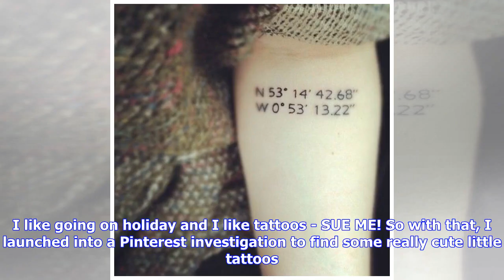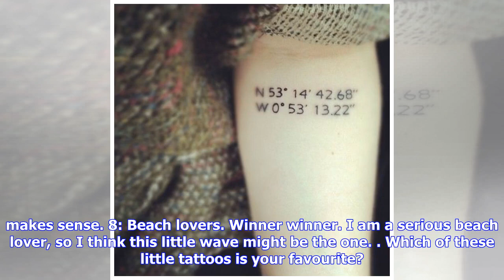8 gorgeous little tattoos for people who love to travel | Her.ie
8 gorgeous little tattoos for people who love to travel | Her.ie
8 gorgeous little tattoos for people who love to travel | Her.ie

I constantly ave tattoos on the brain - the ones I have, and the ones I plan to have. Recently I've been thinking about getting a little tat to symbolise my love of travel. I know. BASIC. But I don't care. I like going on holiday and I like tattoos - SUE ME! So with that, I launched into a Pinterest investigation to find some really cute little tattoos. Check these out, and if you have a travel tattoo - giz a gawk! 1: A tiny map of the World. Okay, HELLO! This is absolutely glorious. 2: An it...